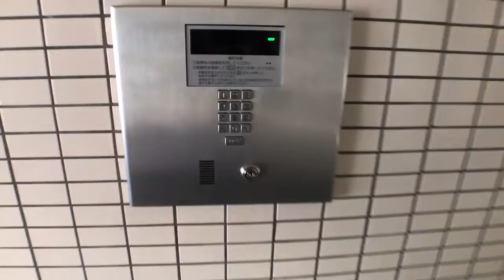エミグラント妙蓮寺